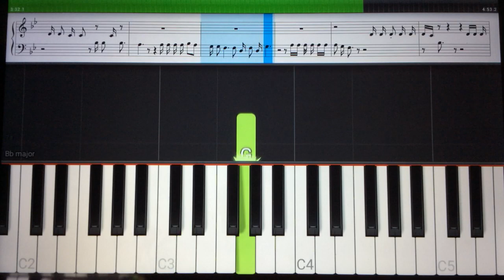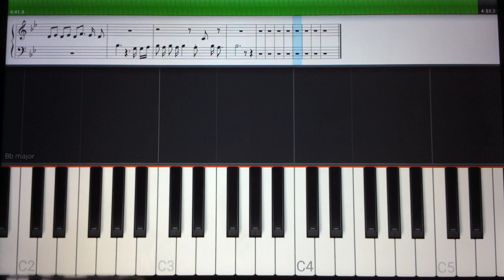A Minha História(La Mia Storia Tra Le Dita)-Quem de Nós Dois-Ana Carolina-José Augusto-Piano Teclado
Link com Letra e Cifras para tocar o acompanhamento, com a mão esquerda, no teclado